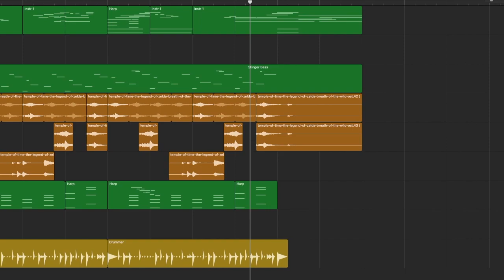ZELDA BREATH OF THE WILD Temple Of time REMIX